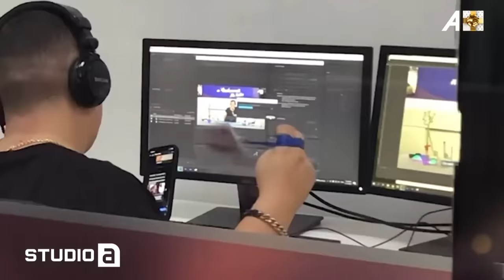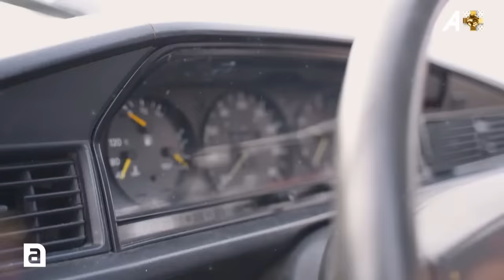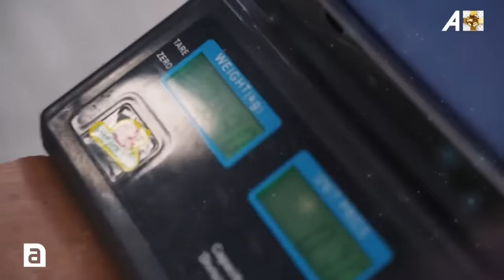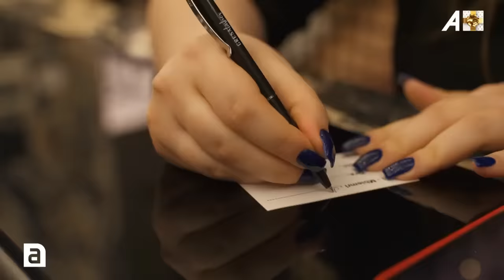Studio A Festive - Shyhrete Behluli me çika e nuse 🎄🌟- 31.12.2021 ATV